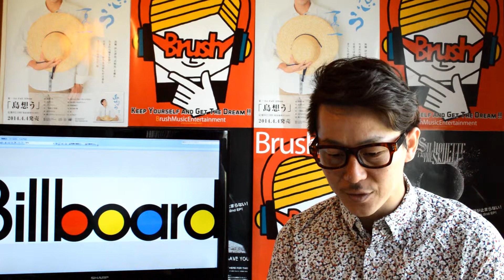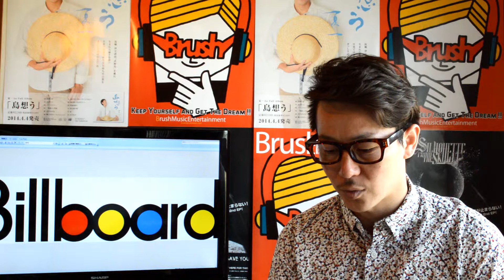Brush the RADIO 2014.5.3week① 【ワールド最新チャート＆Miss May I】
【Twitter】 @BrushUpMusic

【番組紹介】毎週土曜日、日曜日＆水曜日（再放送）に放送される最新洋楽と邦楽のランキングと旬な音楽を紹介するラジオ番組!!

　水曜日21:00～（BrushTV、Brush the RADIO）
・FMみっきぃ76.1MHz（兵庫県三木市）
　土曜日23:00～、日曜日19:00～（再放送）

【コーナー】
・Billbord Hot 100 Top 20 Single Chart　‹WORLD›
・JUNPEI Pick Up Sound　‹WORLD›
・Billbord Hot 100 Top 20 Single Chart　‹JAPAN›
・かっき～Pick Up Sound　‹JAPAN›
・ウェルカムマンのマンスリーお勧めアルバム　‹WORLD WIDE›
・Brush Musicおススメアーティスト　‹JAPAN INDIES›
・Brush the LIVE出演アーティスト　‹JAPAN INDIES›

【メール】お気軽にメッセージ、質問、リクエスト、音楽情報お待ちしております。